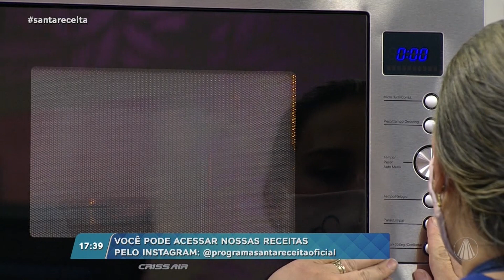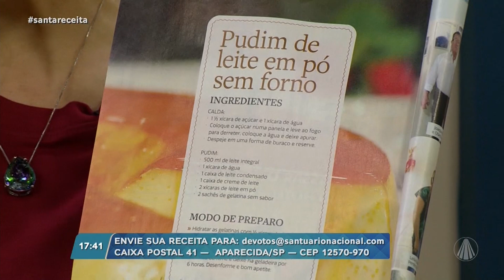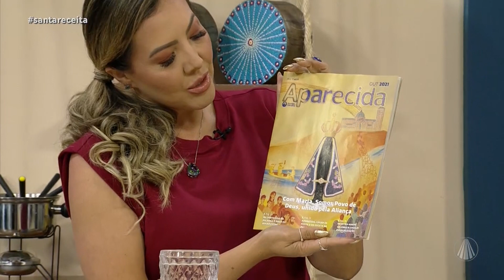Pudim de leite em pó sem forno por Dora Chagas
No Santa Receita, a culinarista Dora Chagas ensina a fazer um pudim de leite em pó sem forno!

TV APARECIDA
É bom estar onde a Mãe está!